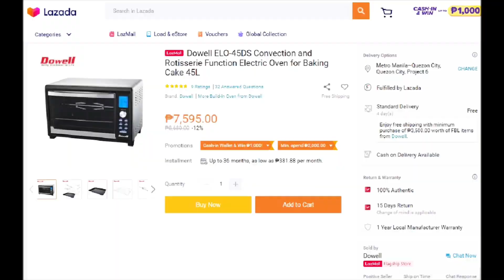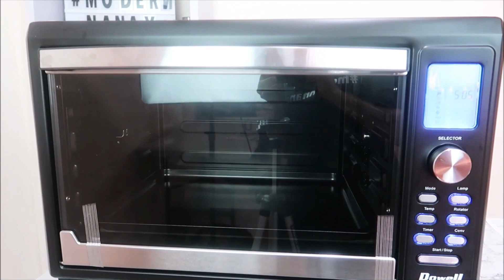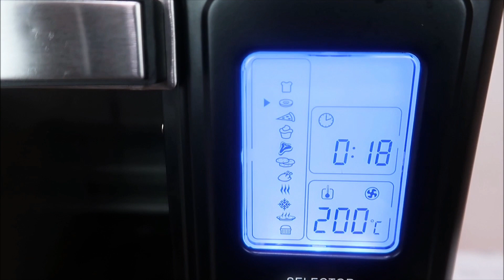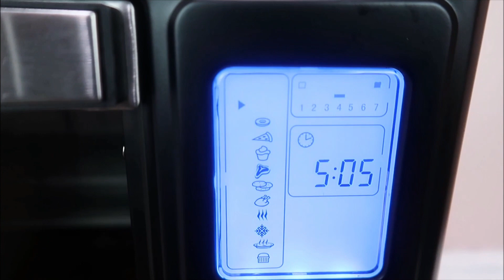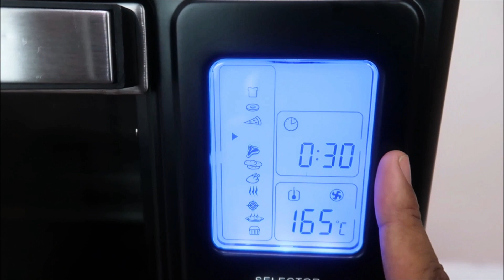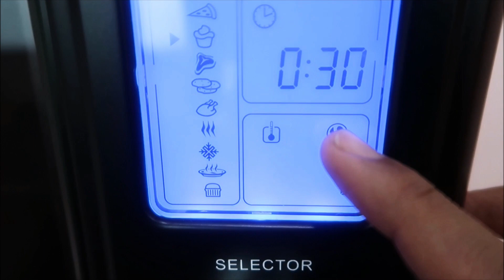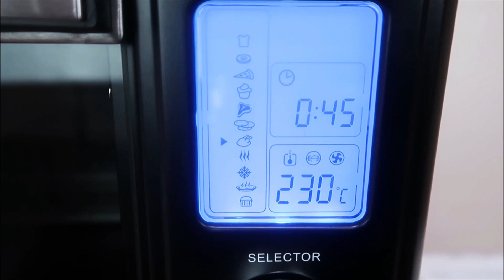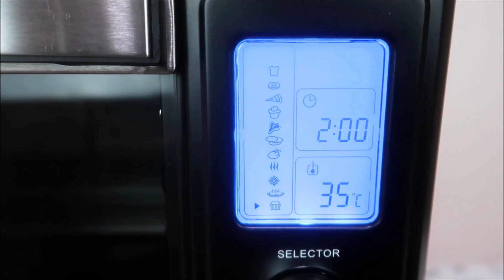DOWELL DIGITAL ELECTRIC OVEN (BEST VALUE OVEN IN THE PHILIPPINES)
Looking for an oven na perfect for your kitchen with full digital display and 11 program settings? Dowell electric oven is the best affordable oven available in the Philippines. Its full metal body and non-stick inner lining surely it will fit your modern kitchen.

Have something for me or you want to collaborate?

xoxo
Melisa

PINOYCHEF
BAKING PHILIPPINES
OVEN PHILIPPINES
BEST OVEN
BEGINNERS OVEN
QUICK TO USE OVEN